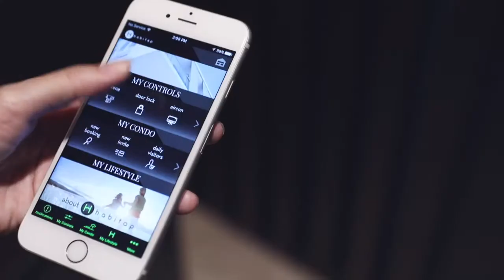The Garden Residences - Smart Home System - New Launch Condo in Singapore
D19.THE GARDEN RESIDENCES
- Est TOP Aug 2021
- Smart Home Smart Community
- Very strong developer
- Keppel & WingTai
- BCA(Highest Award in Singapore) AWARD WINNER:2019
- Upcoming Serangoon North MRT
- Price from $1338 psf